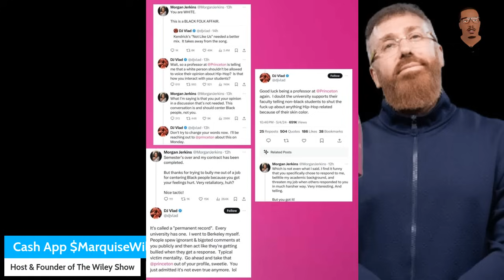TS Madison Upset At Flame Monroe Funky Dineva Message To Armon Wiggins & Al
LISTEN LIVE ON THE WEB! You can now listen to Stationhead on your web browser- simply enter to listen online! You can also share your station via the share link in the app. Every Monday 9pm CST‬